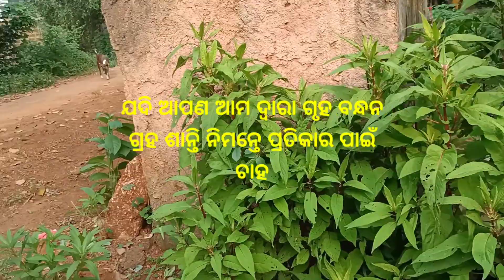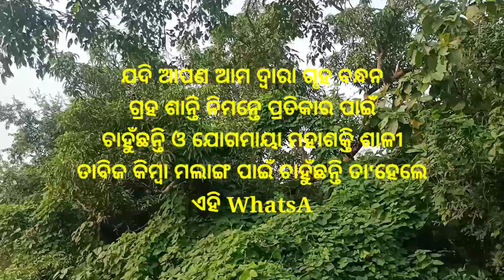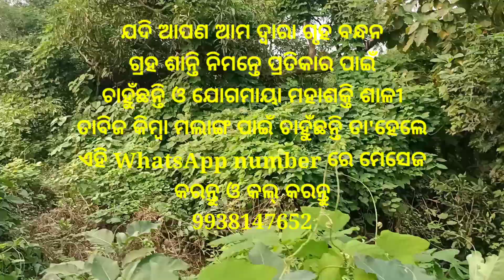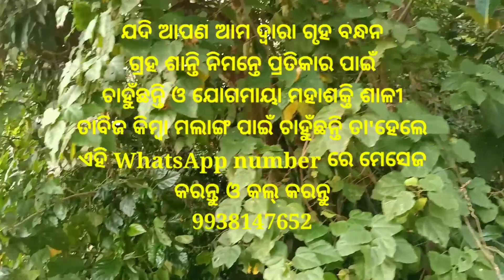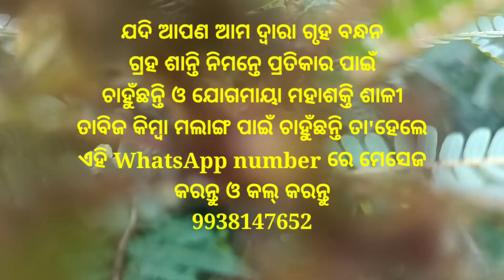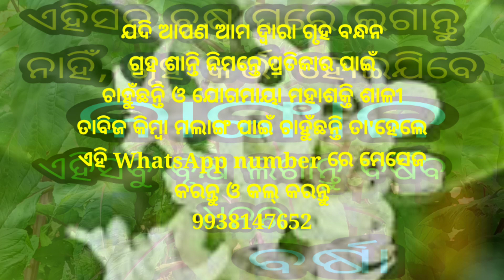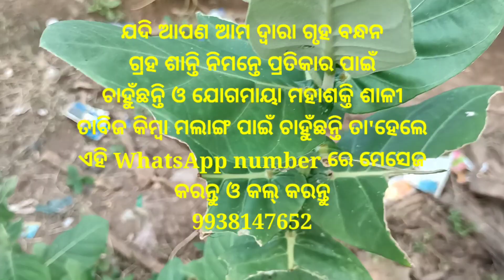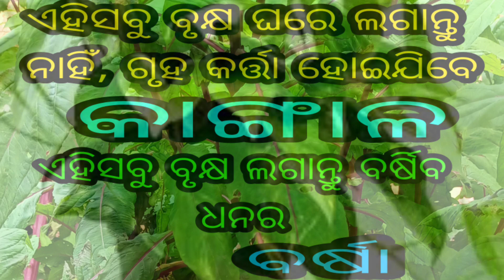ଏହିସବୁ ବୃକ୍ଷ ଘରେ ଲଗାନ୍ତୁ ନାହିଁ ଗୃହ କର୍ତ୍ତା ହୋଇଯିବେ କାଙ୍ଗାଳ। ଏହିସବୁ ବୃକ୍ଷ ଲଗାନ୍ତୁ ବର୍ଷିବ ଧନର ବର୍ଷା।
ଯଦି ଆପଣ ଆମ ଦ୍ବାରା ଗୃହ ବନ୍ଧନ ଗ୍ରହ ଶାନ୍ତି ନିମନ୍ତେ ପ୍ରତିକାର ପାଇଁ ଚାହୁଁଛନ୍ତି ଓ ଯୋଗମାୟା ମହାଶକ୍ତି ଶାଳୀ ତାବିଜ କିମ୍ବା ମଲାଙ୍ଗ ପାଇଁ ଚାହୁଁଛନ୍ତି ତା'ହେଲେ ଏହି WhatsApp number ରେ ମେସେଜ କରନ୍ତୁ ଓ କଲ୍ କରନ୍ତୁ 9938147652